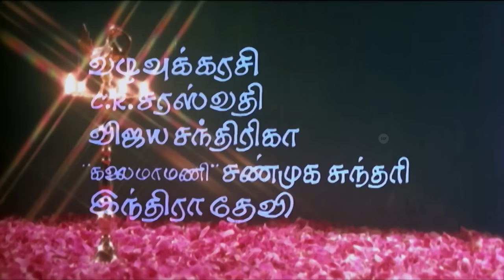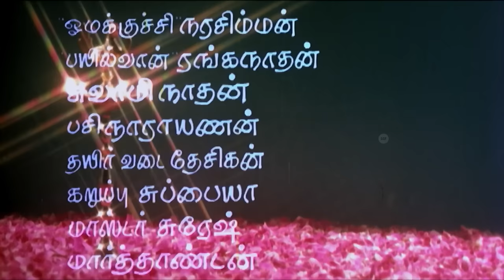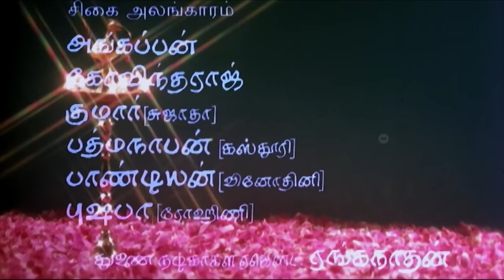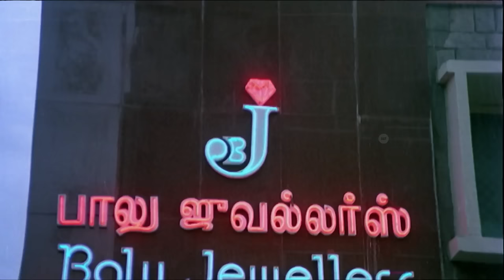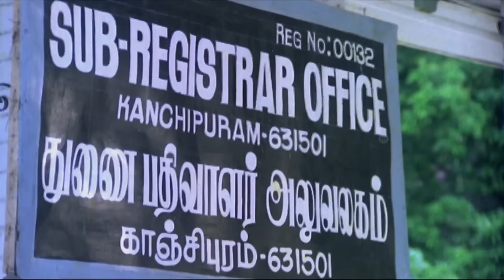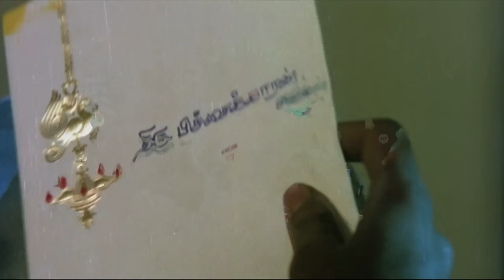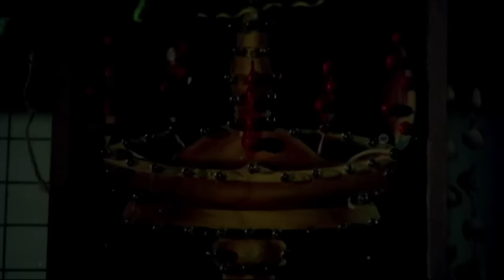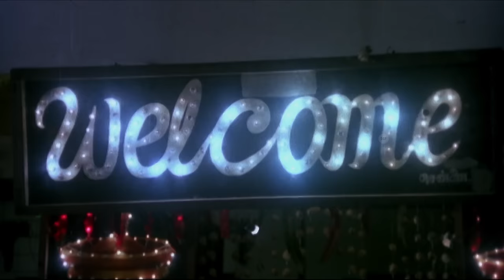Abhirami | Tamil Comedy Full Movie | Saravanan, Rohini, Kasthuri | Full HD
Presenting Now Tamil 90's Full HD Movie "Abhirami (1992)"

Cast:
Saravanan as Saravanan
Sujatha as Abhirami
Kasthuri as Dhanam
Anju as Rajeshwari
Vinodhini as Maheshwari
Rohini as Vasanthi
Goundamani as Singaram
Senthil as Ramkanth (Ramasamy)
Vadivukkarasi as Lakshmi
C. R. Saraswathi as Saroja
Vijaya Chandrika
Shanmugasundari
Indira Devi
Ra. Sankaran
Kumarimuthu as conductor
Loose Mohan
Rajavelu
M. R. Krishnamurthy

Crew:
Directed by Dilip Kumar
Written by Dilip Kumar
Produced by R. B. Choudary
Cinematography K. Ramsingh
Edited by B. Baskaren
Production company Super Good Film

Plot:
Abhirami has five daughters including Dhanam, Rajeshwari, Maheshwari. The eldest Dhanam is a soft-spoken woman who worked as typist, while Rajeshwari is a short-tempered woman, Maheshwari is a carefree teenager and the last two are little girls.

Saravanan is an orphan and jobless youth who is in love with Dhanam. He lives in a small hotel with his new friend Ramkanth. Saravanan finally finds a decent job in a clothes shop. He then moves with his friend Ramkanth near Dhanam's house. Saravanan slowly becomes one of their well-wishers but Saravanan learns that Dhanam will get married soon to someone else. The heartbroken Saravanan doesn't reveal his love and vacates the house.

On the wedding day, Abhirami has an accident and their jewels have been stolen. Saravanan rushes Abhirami to the hospital, he then takes jewels from his boss' daughter Vasanthi who is a widow. Afterwards, the wedding takes place. After the wedding, Saravanan reveals that Abhirami had died on the way to the hospital. Saravanan doesn't tell the truth for fear that the wedding would stop.

Now, the remaining four girls accept Saravanan as their brother and he decides to live with them. Saravanan and Vasanthi will get married soon.